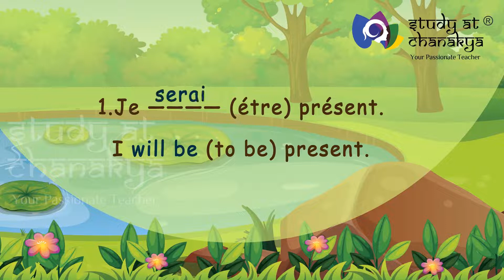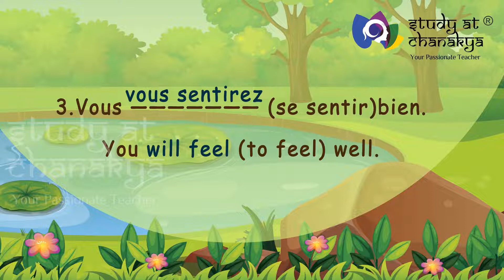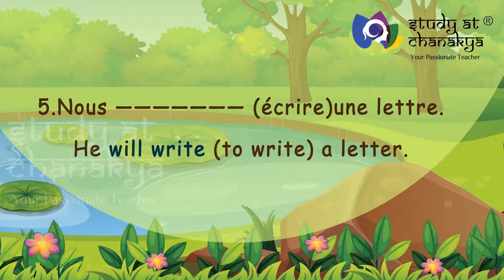Le Futur | French Grammar | CBSE | Class 9 | Chapter 1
Our best-selling French package has been created by a native French speaker. Learn French with us and have the best learning experience possible.

Purchase our French package now itself at just Rs. 4990, for one academic year.

✔ Video Lessons
✔ Practice Worksheets
✔ Rich Content
✔ Doubt Clearance